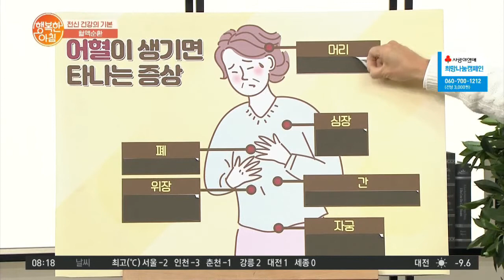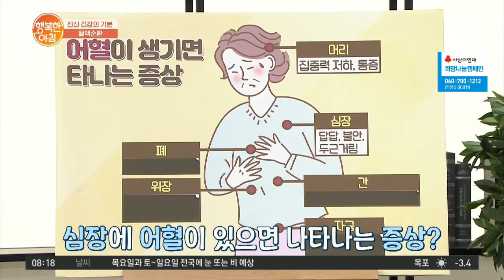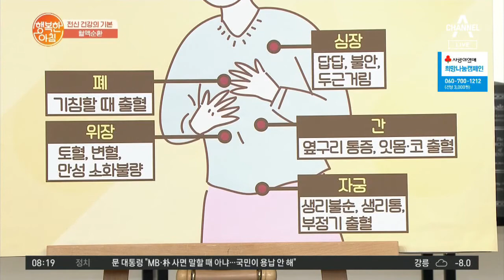몸이 아픈 이유는 피가 모여 있기 때문? 어혈의 증상 알아보자! | 행복한 아침 500 회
몸에 피가 모여 있는 현상인 어혈!
어혈이 있으면 나타나는 증상은?